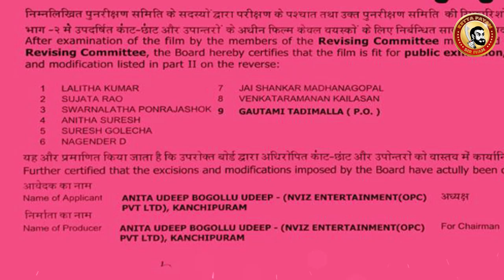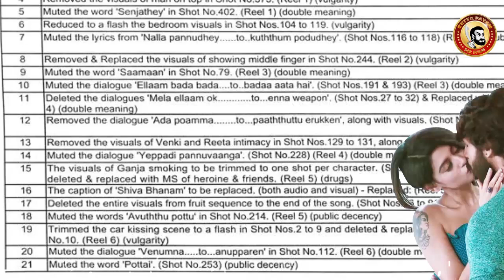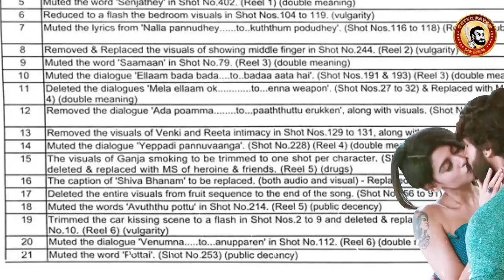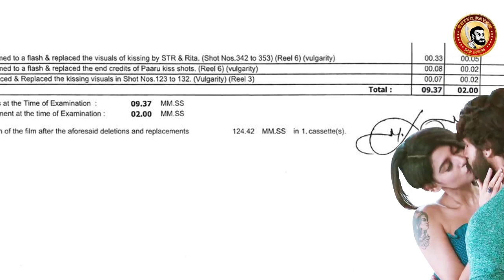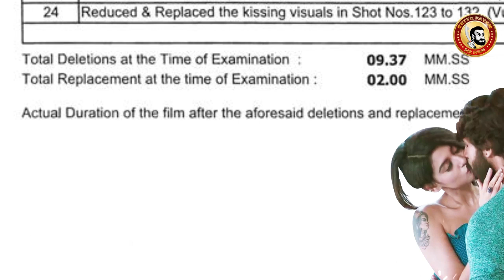90ML Deleted Scenes Leaked - ஓவியா (A) Padam வெளிவந்த 24 Scenes - STR & OVIYA-Kiss & CUTS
Simbu & Oivya Liplock deleted - 90ML movies Scenes...
அசிங்கப்பட்ட Oviya Army...
Censor Team Deleted Totally = 9 Minutes 37 Sec